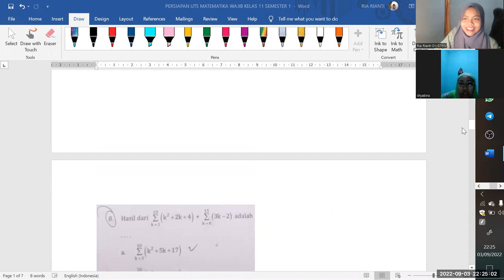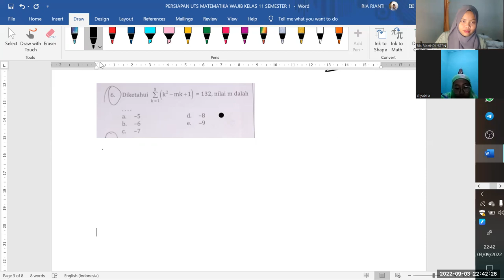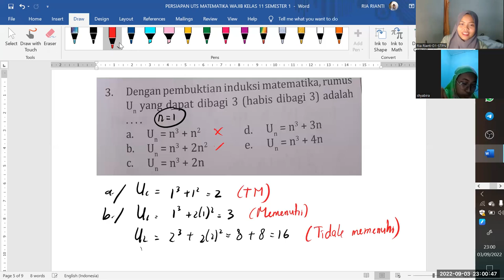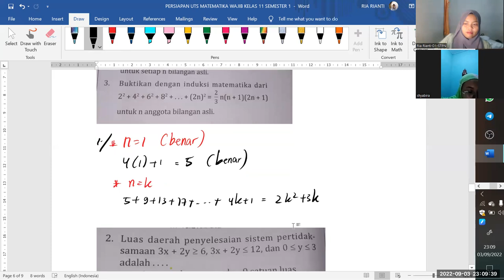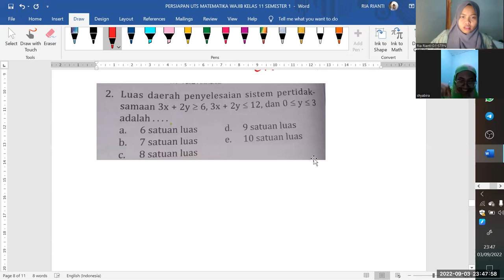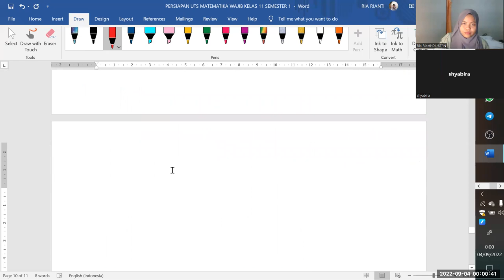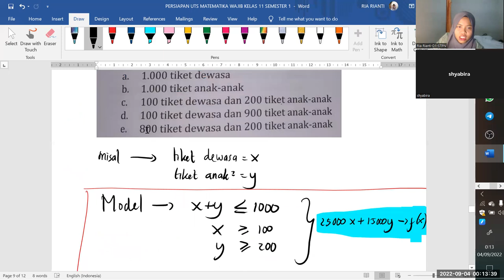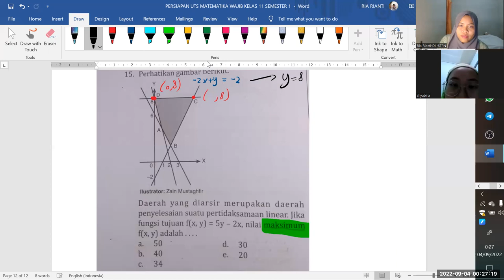Soal PTS MATEMATIKA WAJIB - BUKU Intan Pariwara Kelas 11 SMA/MA - Kurikulum Merdeka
INGIN JOIN LES PRIVATE??? Please, Dm Instagram : @riarianti_23 atau @les_private_karanganyar. Boleh tanya-tanya terlebih dahulu. Check the description box 👇🏻👇🏻

Assalamu'alaikum gaiiisss, hari ini aku mau upload video yang berjudul
"Soal PTS INDUKSI MATEMATIKA - BUKU Intan Pariwara Kelas 11 SMA/MA - Kurikulum Merdeka" -- SMAN 1 Karanganyar
(untuk video yang lebih jelas, silakan pilih kualitas video -- RESOLUSI LANJUTAN 1080p)

Bagi yang belum paham dengan penjelasannya atau ada koreksi pengerjaan bisa komen di bawah ya temen-temen. Atau ada yang mau request materi/bahas soal apa silakan komen dibawah jugaaa. let's back to study
Link Video ini :

Segmen Video (Timestamp) :
00:00 Pembukaan Bimbel
01:00 No 1-8 Notasi Sigma
33:05 No 9-11 Induksi Matematika
44:17 Essay No 1 Pembuktian Deret Induksi Matematika
49:23 Essay No 2 Pembuktian Deret dengan Induksi Matematika
55:33 Essay No 3 Kuadrat Induksi Matematika
01:22:53 SPTLDV Satuan Luas Program Linear
01:33:10 Penerapan Soal Cerita Tiket dengan SPTLDV
01:50:25 Daerah Arsir diketahui Fungsi Garis
02:01:00 Soal Terakhir Nilai Max Daerah Arsir SPTLDV
02:09:45 Tips PTS Matematika Wajib wkwk
02:14:45 Penutupan dah ngantuk hampir jam 1 pagi hehee

Support channel ini agar terus berkembang, don't forget to like, comment, share, and subscribe ya gaiiss and don't forget to turn on notification supaya kalian dapet info update an konten terbaru. Okaiii terimakasi, matur tengkyuuu :)

Imam Syafi’i pernah mengeuarkan quotes yang sangat dahsyat berbunyi : ✨”Jika kamu tidak sanggup menahan lelahnya belajar, maka kamu harus sanggup menahan perihnya kebodohan” ✨.

Kita sebagai manusia yang berakal harus terus berjuang dalam lelahnya belajar karena sejatinya dunia ini memang tempat lelah bukan tempat istirahat, dan jangan sampai kita hidup tanpa arah yang jelas.
Untuk itu kita harus terus belajar demi masa depan lebih baik.